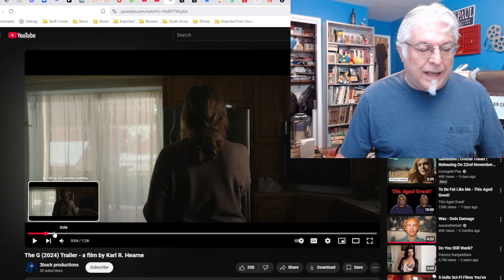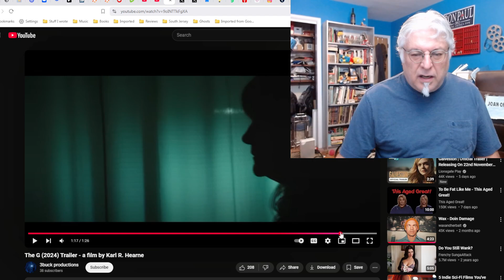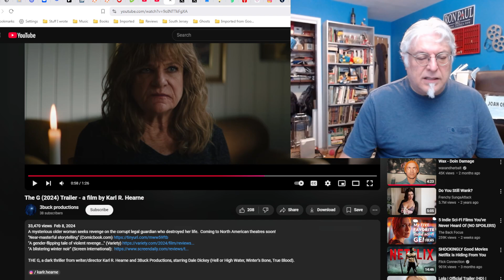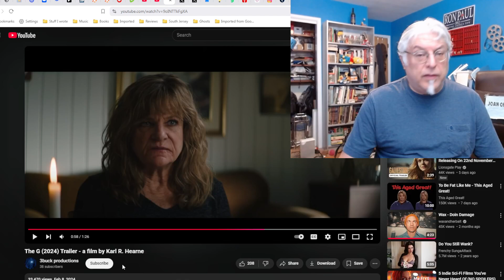A Screenwriter's Rant: The G Trailer Reaction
An older woman gets robbed by her legal guardian and seeks revenge.
The Pineys: Book 16: Thirteen Days of the Piney